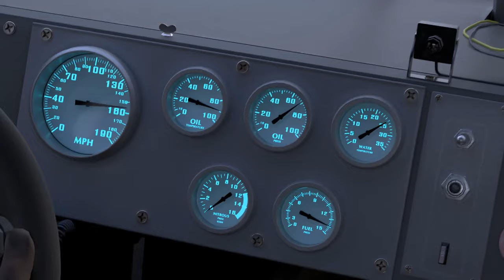Qiddiya - Saudi Arabia's First Ever Entertainment City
Today we explore Qiddiya, the new Saudi Arabia mega city being built. As we all know Saudi Arabia is taking mega projects to the next level, we have covered the likes of Neom and Red Sea Project in our previous videos but what is the insane engineering behind this Qiddiya, why is it so expensive and what is the story behind this construction project?

► OTHER INTERESTING VIDEOS:

Afghanistan Is Building Asia's Largest Artificial River In The Desert